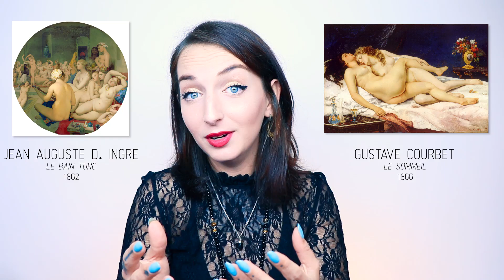🌈ART & HOMOSEXUALITÉ 🌈- Partie 2 - #7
ET VOICI LA DEUXIÈME PARTIE TANT ATTENDUE SUR L’ART ET L’HOMOSEXUALITÉ !

Oeuvres (ordre d’apparition) :

- Francis Boucher, Diane sortant du bain, 1742.
- Jacques-Louis David, Léonidas aux thermopyles, 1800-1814.
- Jean-François Millet, Les Glaneuses, 1857.
- Gustave Courbet, L’origine du monde, 1866.
- Jean Auguste Dominique Ingres, Le bain turc, 1862.
- Gustave Courbet, Le Sommeil, 1866.
- Anna Elizabeth Klumpke, Portrait de Bonheur, 1898.
- Rosa Bonheur, Martin, 1879.
- Wilhelm von Gloeden, Les Trois Grâces, v1900.
- Romaine Brooks, Le Trajet, v. 1911.
- Marcel Duchamp, Nu descendant un escalier no 2, 1912.
- Leonor Fini, Femme assise sur un homme nu, 1942
- Robert Mapplethorpe, Ken Moody and Robert Shermarn, 1984.
- Robert Mapplethorpe, Dan S., 1980.
- Robert Mapplethorpe, Lydia Cheng, 1987.
- Robert Mapplethorpe, Lou, 1978.
- Francis Bacon, Deux figures, 1953.
- Francis Bacon, Deux personnages couché sur un lit avec témoin, 1968.
- G&G, Thirst, 1982.
- Pierre et Gilles, Les Amoureux, 1998.
- Gran Fury, Kissing doesn’t kill : greed and indifference do, 1989.
- Mame-Diarra Niang, Éthéré, 2014.
- Dorothée Smith, Hear us marching up slowly, 2012.
- Pauline Boudry / Renate Lorenz, N.O. Body, 2008.

Livres :

- L'homosexualité dans l'Art, James Smalls
- L'amour qui ose dire son nom, Dominique Fernandez

T W I T T E R @Artcomptant
I N S T A G R A M @Artcomptant